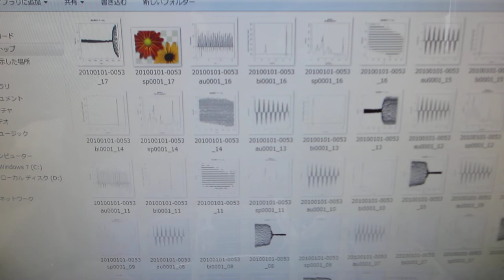超音波伝搬状態の測定・解析・評価・技術に基づいた、超音波洗浄器（４２ｋＨｚ ２６Ｗ）の非線形制御実験（超音波システム研究所）